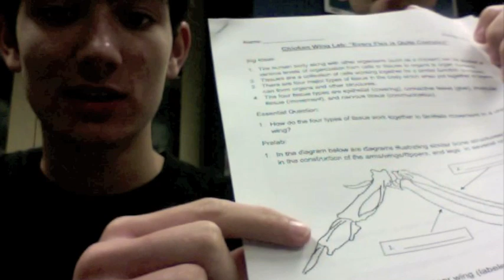Chicken Dissection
This is a brief video that narrates our dissection of a chicken wing